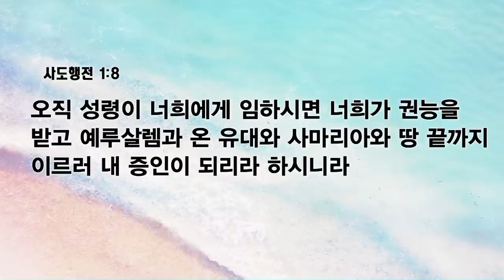[예원교회] 수요예배 - 여정의 순서 - 정성민목사 - 2023.07.26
여정의 순서 (사도행전 1:1-8)

1 데오빌로여 내가 먼저 쓴 글에는 무릇 예수께서 행하시며 가르치시기를 시작하심부터
2 그가 택하신 사도들에게 성령으로 명하시고 승천하신 날까지의 일을 기록하였노라
3 그가 고난 받으신 후에 또한 그들에게 확실한 많은 증거로 친히 살아 계심을 나타내사 사십 일 동안 그들에게 보이시며 하나님 나라의 일을 말씀하시니라
4 사도와 함께 모이사 그들에게 분부하여 이르시되 예루살렘을 떠나지 말고 내게서 들은 바 아버지께서 약속하신 것을 기다리라
5 요한은 물로 세례를 베풀었으나 너희는 몇 날이 못되어 성령으로 세례를 받으리라 하셨느니라
6 그들이 모였을 때에 예수께 여쭈어 이르되 주께서 이스라엘 나라를 회복하심이 이 때니이까 하니
7 이르시되 때와 시기는 아버지께서 자기의 권한에 두셨으니 너희가 알 바 아니요
8 오직 성령이 너희에게 임하시면 너희가 권능을 받고 예루살렘과 온 유대와 사마리아와 땅 끝까지 이르러 내 증인이 되리라 하시니라